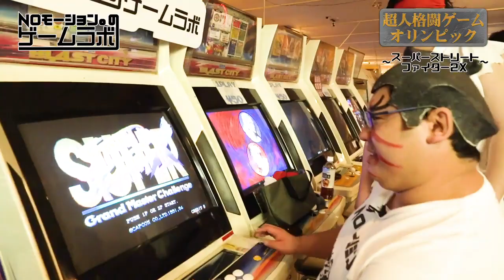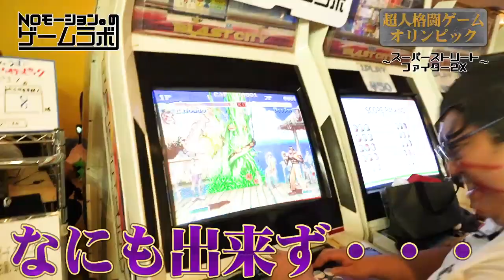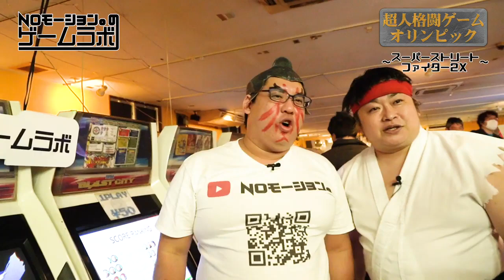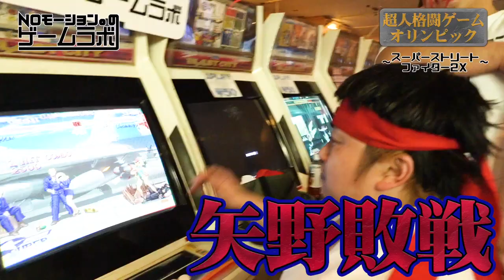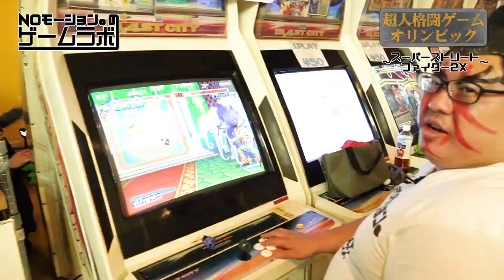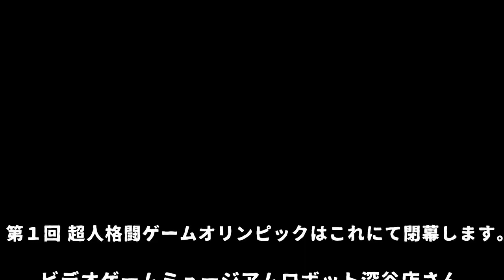【これにて閉幕！】『超人格闘ゲームオリンピックin深谷ロボット vol 7 スパ2X 後編』 （RE）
"これにて閉幕！"

公開収録 『超人格闘ゲームオリンピック』篇第7弾！

2020年2月23日にロボット深谷店で行われた公開収録、
『超人格闘ゲームオリンピック』！
vol.7はスーパーストリートファイター2X！！！

延長戦突入！あと７人！
超人たちとの闘いもあとわずか、、
”最後の死闘を確かみてみろ！”

※こちらは2020年2月23日に撮影されたものです。

格ゲーやるならやっぱりゲーセン！
落ち着いたらみんなでゲーセンにいこう！

Street Fighter
Super Street Fighter II Turbo

街头霸王
超级街头霸王

NOモーション。のゲームラボチャンネルから動画を移動しました。
NOモーション。チャンネル　リニューアル企画中！！！！

NOモーション。YouTube staff
Produced by
【映像のチカラで世界を変えるTHINGMEDIA/シングメディア】